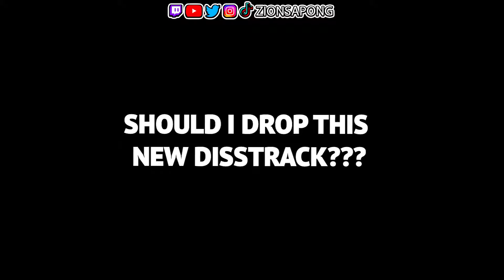They Made The Best Version... *BECKHAM IN RPT (OFFICIAL 4k) ( Dthang x Yavi DG x Kha Structure x...*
BECKHAM IN RPT (OFFICIAL 4k) ( Dthang x Yavi DG x Kha Structure x Edai Gunz x Nesty Gz x Yus Gz)
BECKHAM IN RPT Reaction
BECKHAM IN RPT Dthang
BECKHAM IN RPT (OFFICIAL 4k)
BECKHAM IN RPT (OFFICIAL 4k) Reupload
Beckham Kyle Richh
Beckham Dee Billz
Zion Sapong
Zion Zapong